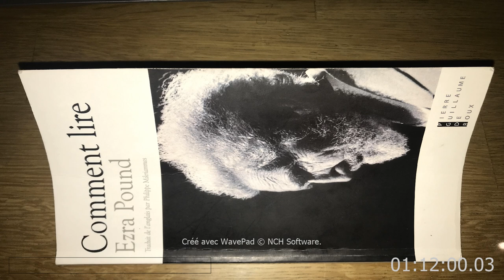[ Livre ] Comment Lire EzraPound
1924: après douze ans en Angleterre et quelques saisons de vie parisienne, au cours desquels il est passé d'une poésie encore très fin de siècle aux confins de dada, Pound s'installe en Italie. Et fait le point sur ses idées-force: la poésie est universelle et commence avec la poésie chinoise ancienne (la méthode idéogrammatique, qui influera tant sur les Cantos); traduire, traduire encore, traduire toujours ("Tout âge prétendument grand est un âge de traductions"); apprendre à "charger de sens au plus haut degré le langage". Et tailler dru dans "le business de la fioritura"... "Je prie le lecteur d'observer que je suis extrêmement iconoclaste." Le contraire eût été étonnant. A l'occasion du quarantième anniversaire de la mort d'Ezra Pound, voici une réédition de Comment lire dans une nouvelle traduction complète de Philippe Mikriammos, annotée et postfacée par ses soins.